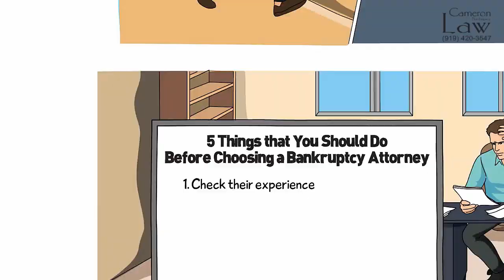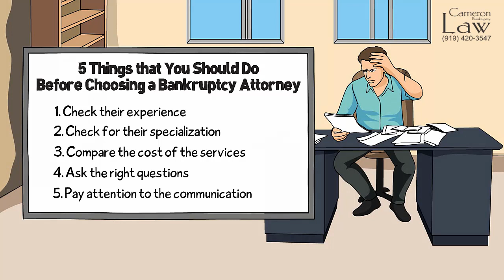Best Fayetteville Bankruptcy Attorney In Fayetteville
Best Fayetteville Bankruptcy Attorney  Fayetteville NC
Fayetteville  Ch7 Bankruptcy Attorney Fayetteville, NC
Fayetteville  Ch 13 Bankruptcy Attorney Fayetteville, NC

Choosing a bankruptcy attorney can be a challenging task, especially it's such a troublesome time. They need to be able to work out the best arrangement for your situation. Here are five things that you should do before choosing a bankruptcy attorney. One, check their experience. Filing for bankruptcy can be difficult, so you need to make sure that you choose someone with experience. Just because a bankruptcy attorney is practicing does not mean that they are good. You should ask about the outcomes of the cases that they have handled. To check for their specialization. Many bankruptcy attorneys also work in solo practices and as part of small firms, you need to take a look at the cases that they handle regularly. If you find an attorney who handles a lot of chapter seven cases and your cases chapter 13, then you should look elsewhere. Three, compare the cost of the services. Most bankruptcy attorneys will offer you free initial consultations in the consultation, you should try to find out exactly what filing for bankruptcy with them would cost you for ask the right questions. Draw up a thorough list of questions that you would like to ask, Are they certified? How many bankruptcy cases do they handle annually? Who will be handling your case? What timeframe will you be looking at? Five, pay attention to the communication? Try to work out how good the bankruptcy attorney that you're speaking to is and communicating? Do they give you clear and concise answers when you ask questions. Finding an attorney who can provide support with your bankruptcy case can be difficult. There are some different factors that you need to keep in mind to choose the right one.

Fayetteville Bankruptcy Lawyer
chapter 7 bankruptcy explained Fayetteville
Fayetteville Chapter 13 Bankruptcy
bankruptcy Fayetteville
Fayetteville Bankruptcy Attorney
chapter 7 bankruptcy explained Fayetteville, NC
Fayetteville Bankruptcy Attorney
bankruptcy Fayetteville, NC
Fayetteville Bankruptcy Lawyer
Fayetteville Chapter 13 Bankruptcy Lawyer
Fayetteville Bankruptcy Lawyer
bankruptcy lawyer Fayetteville
bankruptcy lawyer
chapter 7
bankruptcy, North Carolina,
bankruptcy attorney
chapter 7, bankruptcy chapter 7,
medical debt
bankruptcy attorney Fayetteville nc
bankruptcy and insolvency

credit report
credit agency,
attorney lawyer,
debt relief,
foreclosed homes,
student loan relief

chapter 13,
when to file bankruptcy,
Fayetteville, bankruptcy lawyers near me
what is chapter 7 bankruptcy,
what is chapter 7,

foreclosure lawyers
foreclosure defense
# foreclosure defense lawyer
foreclosure defense attorney

chapter 7 bankruptcy explained
best laweyers in Fayetteville

chapter 7 bankruptcy in Fayetteville
Fayetteville bankruptcy attorney lawyer
chapter 13 bankruptcy in v
chapter 13 bankruptcy law,
chapter 13 bankruptcy information
chapter 13 chapter 7 bankruptcy lawyers
attorney for bankruptcies
affordable bankruptcy lawyers near me
# bankruptcy attorney near me
bankruptcy chapter 7 lawyer

# chapter 7 vs chapter 13,
chapter 7 vs chapter 11,
#3 types of bankruptcies,
different types of bankruptcies,
chapter 7 vs chapter 13 bankruptcy
# business bankruptcy chapter 7,
what are the different types of bankruptcies
chapter 7 vs chapter 11 vs chapter 13
chapter 7 vs 13 bankruptcy
two types of bankruptcies
chapter 13 plan, Fayetteville NC,
bankruptcy discharge,
ch 7 & 13
debt settlement company,
bankruptcy (organization termination type)
# Fayetteville  bankruptcy law firm Fayetteville  NC
# bankruptcy attorneys in Fayetteville  nc
bankruptcy attorneys in Fayetteville nc law
bankruptcy attorney in Fayetteville nc
Fayetteville bankruptcy lawyers
# bankruptcy lawyers in Fayetteville  nc
Fayetteville bankruptcy attorney,
bankruptcy attorney Fayetteville
Fayetteville bankruptcy attorneys
Fayetteville nc bankruptcy attorney
bankruptcy lawyer Fayetteville nc
inexpensive bankruptcy in Fayetteville